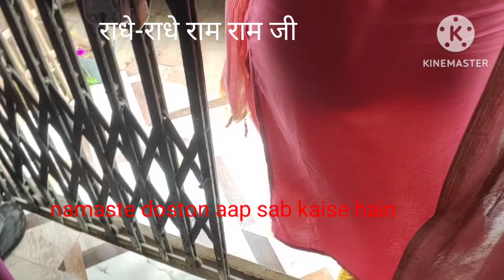🙏निकल पड़े कहीं घुमने 🔥 Aankhen banaen kele ke pakode 🌹 video 🥰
Aaj ham Nikal pade kahin ghumne Aakar banae kele ke pakode